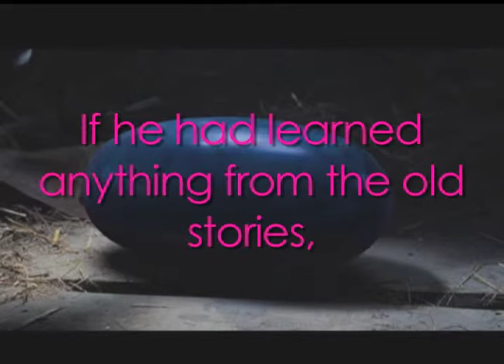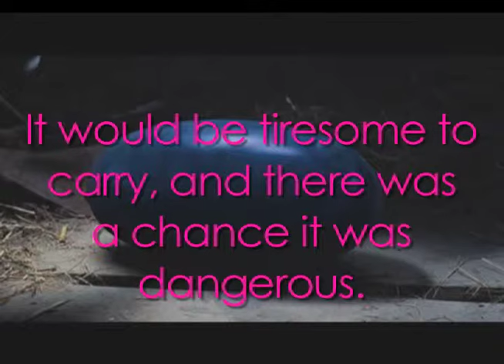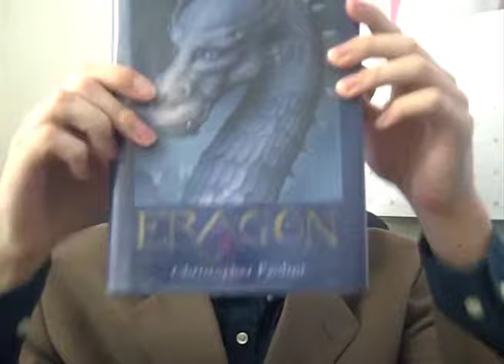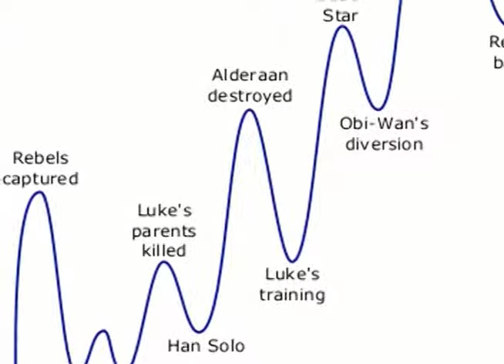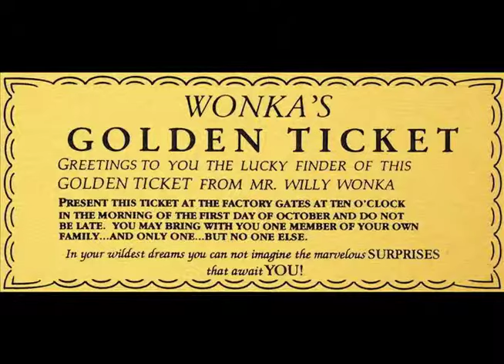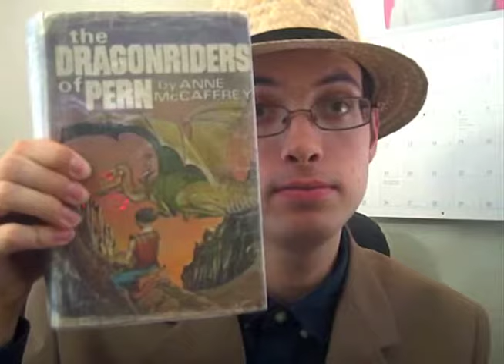Eragon - A Perfect Gateway To Fantasy | David Popovich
A long time ago... in a land far far away...

Find Eragon at your local library